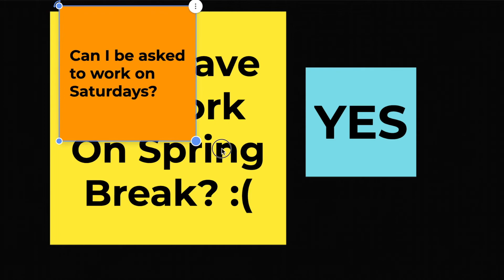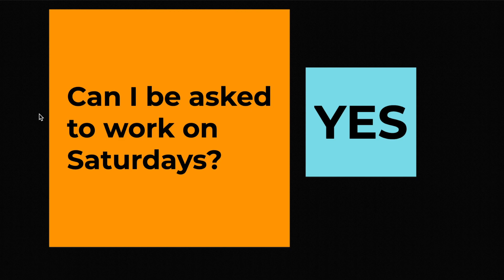Working Spring Break and Weekends Episode 15 TDK12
This episode addresses concerns teachers have regarding having to work Off Schedule due to school closures during COVID-19.

Apostille Services

TGM Global Inc. Apostille & Authentication Services

UAE Police Mobile App for Background Checks

Notarize Online

Google Search for Tax Treaty: tax treaty USA and Germany